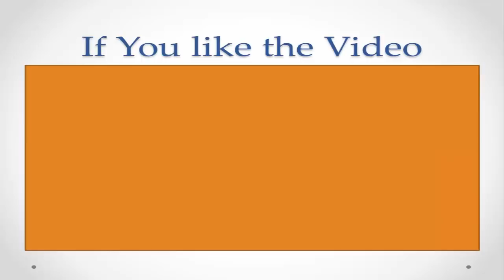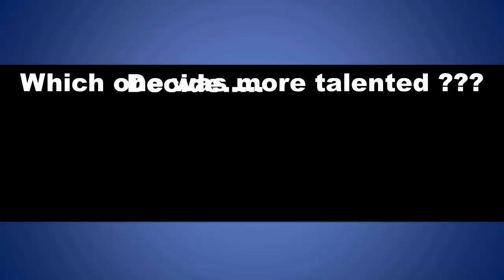Top 6 Talented Cricketers Wasted by Pakistan Cricket Board | Pak Cricket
PDL Sports presents Top 6 Talented Cricketers Wasted by Pakistan Cricket Board | Pak Cricket.
this video contain is about 6 talented players that are wasted by PCB and if they play more for Pakistan they will do good these are

1. Yasir hameed
Yasir Hameed Qureshi (born 28 February 1978 in Peshawar originally from Kukmang, District Abbottabad) is a former Pakistani cricketer, who played Tests and ODIs. He scored two centuries on his Test debut against Bangladesh, becoming only the second player to do so just after Lawrence Rowe.
2. Ali naqvi
Syed Ali Urooj Naqvi (born March 19, 1977, Lahore, Punjab) is a Pakistani cricketer who played five Tests from 1997 to 1998. A right-handed batsman, who scored his only century in Tests on his debut Test itself, 115 against South Africa at Rawalpindi in 1997.He was a regular part-time off spin bowler at first-class level
3. basit ali
Basit Ali ( born December 13, 1970, in Karachi, Sindh) is a former Pakistani cricketer who played in 19 Tests and 50 ODIs from 1993 to 1996. He was recognized by many to have a similar batting style as Javed Miandad. A right-hander, he has the relatively uncommon statistic of having a higher ODI than Test batting average. Strong through the covers and point, Ali was also a nerveless hooker and puller against the fast bowlers. Appointed as National Pakistan Cricket Coach in 2016, after world twenty 2016 in India
4. Fawad Alam
Fawad Alam ( born 8 October 1985) is a Pakistani cricketer. He is primarily a left-handed batsman but bowls handy slow left-arm orthodox. He played only 3 test matches wherein he scored 250 runs with an average of 41.66. Fawad is a late middle order batsman in domestic cricket but in all 3 test matches he played as an opener and No.3 batsman
5. Muhammad waseem
Mohammad Wasim (born August 8, 1977, in Rawalpindi, Punjab) is former Pakistani cricketer who currently plays for Netherlands. He played in 18 Tests and 25 ODIs from 1996 to 2000 for Pakistan.
6. Asim kamal
Mohammad Asim Kamal (born 31 May 1976 in Karachi) is a Test cricketer for the national team of Pakistan who scored 99 against South Africa on his Test debut.

Kamal has played 12 Tests (20 innings) since his debut. Kamal has made 87 against Australia, and a 91 and 73 against India. Kamal has scored 8 half centuries. He has also taken 10 catches.

Kamal has played against Australia, the West Indies, India, Sri Lanka, South Africa and England. Kamal's strike rate is 47 runs per 100 balls.He was very good batsman but he got no chance to comeback in the team. He never played any ODI but he was in the squad for ODI series in 2005 Pakistan tour to India which Pakistan won by 4–2